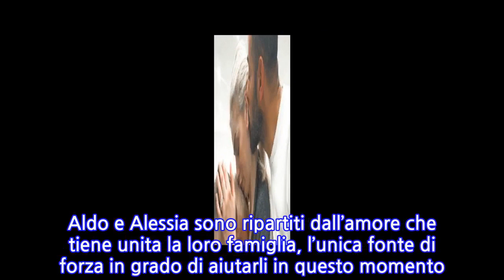Uomini e Donne, Aldo e Alessia rompono il silenzio dopo l’aborto: le loro parole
Alessia Cammarota e Aldo Palmeri hanno perso un figlio. Non hanno espressamente parlato di aborto, ma nelle parole di qualche giorno fa si è intuito che fosse successo qualcosa di brutto. Un dolore immenso. Poi il silenzio. I fan erano molto preoccupati e non hanno fatto mancare il loro affetto, ma hanno rispettato il momento. Nessuno ha fatto pressione sulla coppia, nessuno ha chiesto dettagli. Almeno in questa occasione il popolo dei social si è mostrato sensibile e solidale, e i leoni da tastiera si spera siano passati oltre. La perdita di un figlio è sempre un dolore a cui si pensa di non sopravvivere, ma Aldo e Alessia hanno trovato la forza in Niccolò e Leonardo, i loro primi due figli. Alessia era felicissima di essere in attesa del terzo figlio. Sebbene negli anni scorsi avesse detto di volersi fermare a due, la voglia di diventare di nuovo genitori ha prevalso in lei e Aldo. Ed era arrivato subito, portando un’enorme gioia nella famiglia Palmeri-Cammarota. Era un altro maschietto, ma purtroppo non ce l’ha fatta. Alessia ha subito un aborto e lo ha comunicato con semplici parole ma piene di sofferenza. Anche oggi ci sono più o meno gli stessi ingredienti, nel primo messaggio dopo aver perso il figlio. C’è la semplicità delle parole, c’è la forza che ha preso dalla sua famiglia. Nella foto c’è l’amore che unisce mamma, papà e figli, ma c’è anche dolore in quello stesso abbraccio che comunica amore e unione. Un dolore che supereranno solo stando insieme. Alessia ha deciso di augurare a tutti buona Pasqua, cogliendo l’occasione per ringraziare per i messaggi: Nessun accenno diretto all’aborto, nessuna parola esplicita su quanto è successo. Ma non c’era bisogno, nessuno avrà il coraggio – si spera – di chiedere dettagli. Aldo e Alessia sono ripartiti dall’amore che tiene unita la loro famiglia, l’unica fonte di forza in grado di aiutarli in questo momento. L’ex tronista di Uomini e Donne invece non ha scritto nulla. Sul suo profilo tutto tace, ma anche prima non era molto attivo su Instagram. Era sempre Alessia a parlare per entrambi, e lo stesso è successo anche oggi.
INFORMATION
• Source: gossipetv